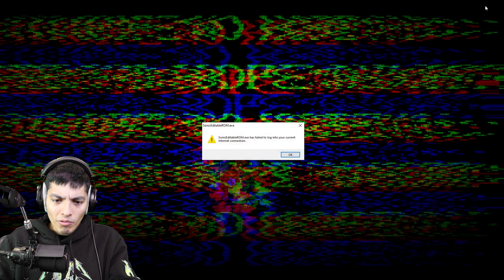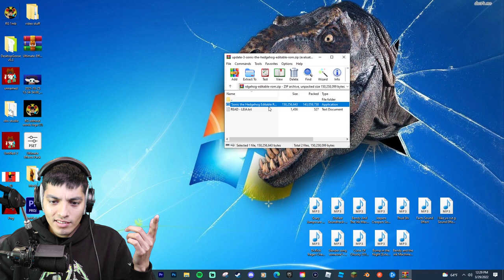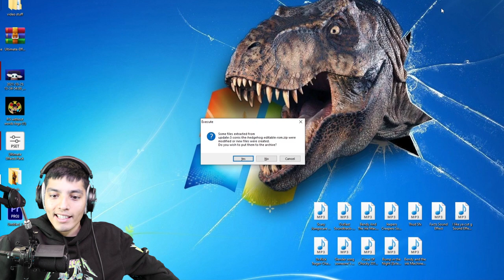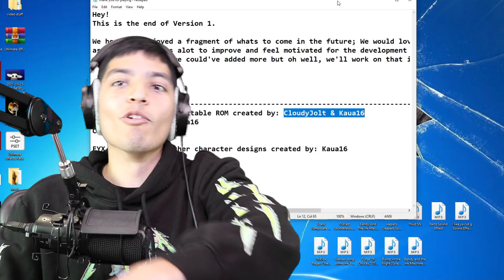Sonic.EYX - SONIC THE HEDGEHOG EDITABLE ROM | Sonic.exe Horror Game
Just when you thought sonic.exe couldn't get any scarier.

BEST SONIC.EXE GAME EVER!! | Sonic.EYX - SONIC THE HEDGEHOG EDITABLE ROM (Sonic Horror Game)